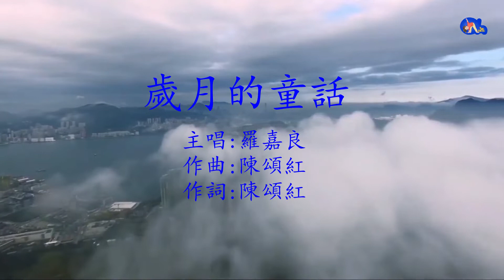歲月的童話 | 羅嘉良 | 粵語 | 高清 | 伴唱版本 | 卡拉OK | KARAOKE | KTV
歲月的童話

主唱:羅嘉良
作曲:陳頌紅
作詞:陳頌紅

..即使走過幾趟遠路,如何都掙不開歲月擺佈..